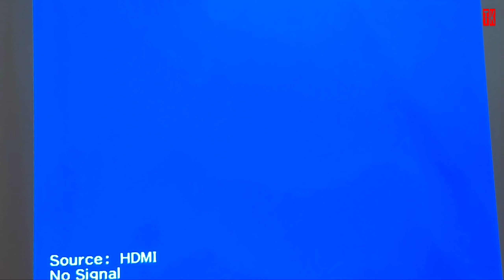🔴 Moringo training programme || Mr Susanta Behera ( Rigional Sales Manager ) || Moringo Organics 👈